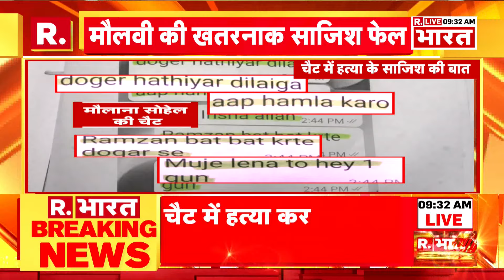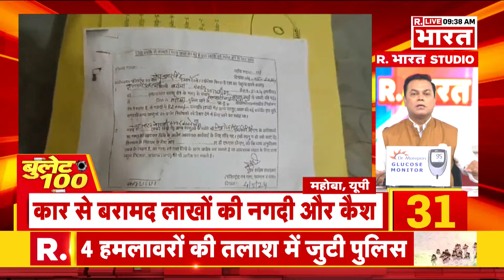Breaking News: हिन्दू नेताओं की हत्या का मकसद, पूरी चैट Viral | R Bharat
पुलिस के मुताबिक गिरफ्तार हुए मौलवी का नाम सोहेल अबुबक्र तिमोल है जो एक धागा फैक्ट्री में काम करता है। इसके अलावा वो बच्चों को इस्लाम की शिक्षा देने का काम भी कर रहा है। लेकिन उसकी असल साजिश बड़ी थी, वो पाकिस्तान-नेपाल के साथ मिलकर भारत में हिंदू नेताओं को निशाने पर लेने की तैयारी कर रहा था.